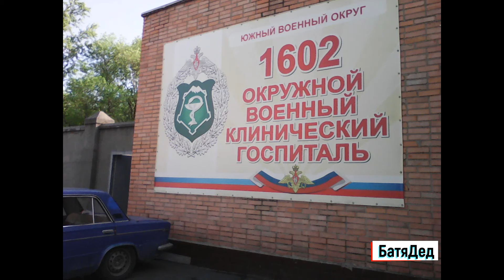БАТЯДЕД - "Скамейка"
Посвящается всем раненым бойцам. Дай Вам Бог здоровья и сил!